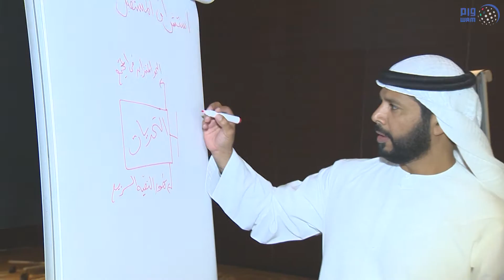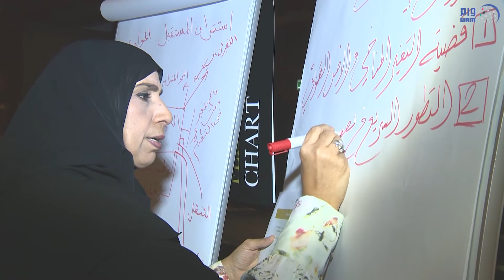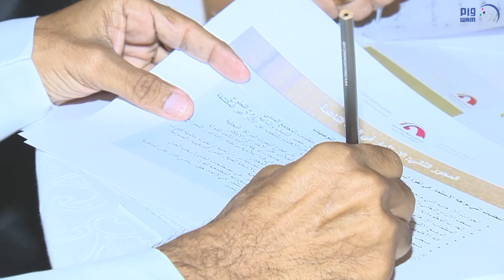الوطني الاتحادي يعقد ملتقاه التشاوري الثاني حول الأطر التنفيذية للاستراتيجية البرلمانية